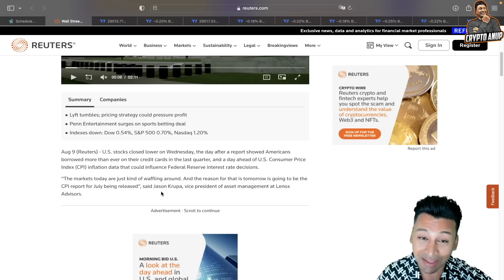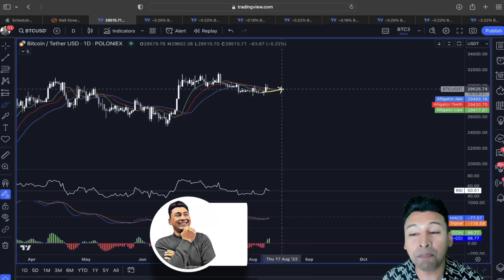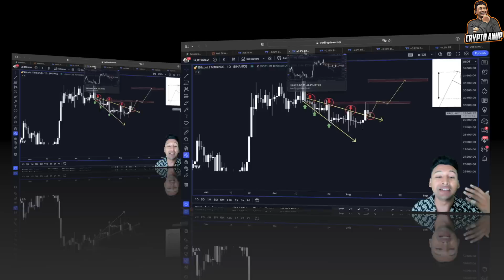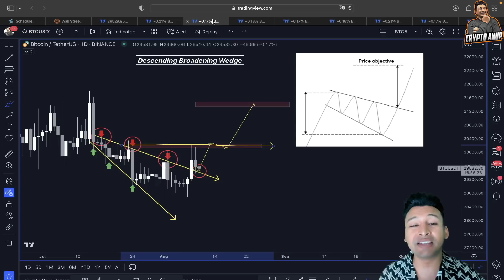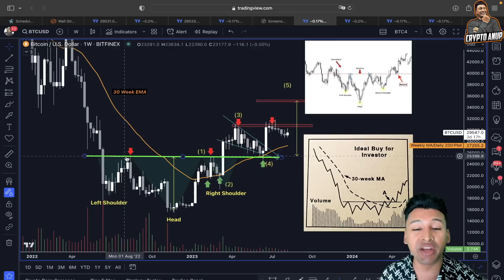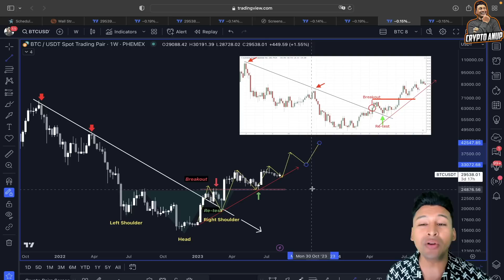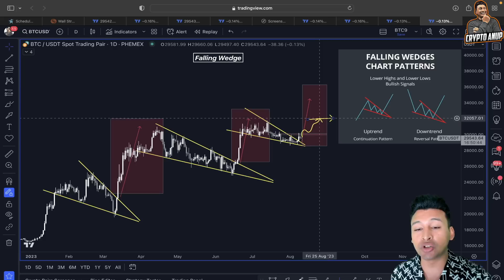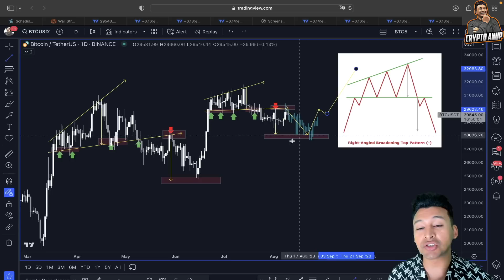BITCOIN: I'M TAKING **URGENT ACTION** NOW!!!!!! [everything will change after this!!!!!]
🔥 Bybit Join My Squad at WSOT 2023! Total Prize Pool Up to
8,000,000 USDT🥳]

⏰ Time Stamps ⏰
00:00 Bitcoin Intro